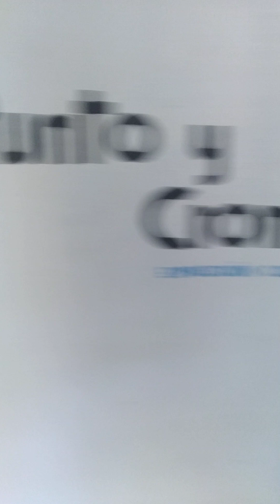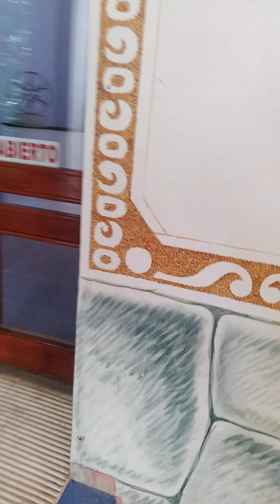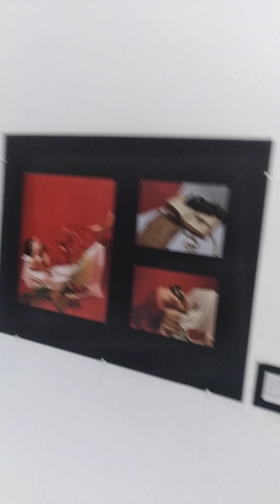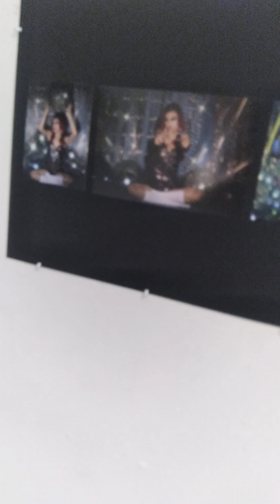Maya museum 3 .chetumal